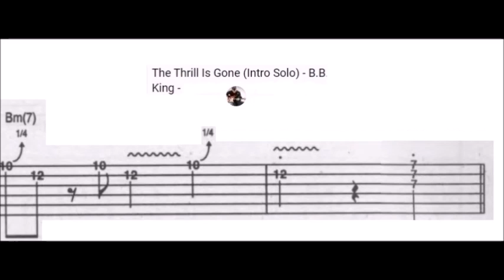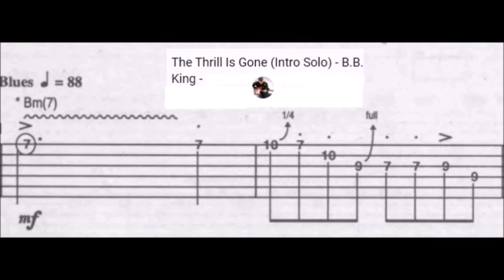The Thrill Is Gone (Intro Solo) -tabs By Gus Quin